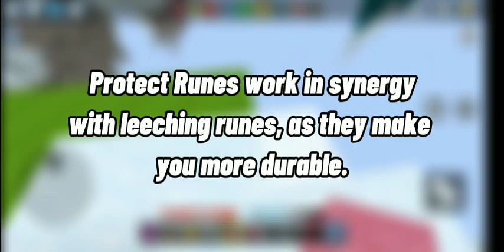|Part 2| 10 Tips And Tricks To Get Leeching Fast 😀😆 [blockman go: blocky mods]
10 Tips And Tricks To Get Leeching Fast In Bmgo BedWars!! [Blockman Go] [BedWars]

Tags: blockman go blockman go blocky mods blockman go bedwars blockman go skyblock blockman go tips blockman go tips and tricks blockman go event blockman go new blockman go new event
blockman go update blockman go new update blockman go bedwars blockman go
funny blockman go funny moments blockman go bgtube blockman go rune blockman go hacker blockman go scammer
expose blockman go scammer expose blockman go leeching blockman go montage blockman go music video blockman go jigsaw blockman go new jigsaw event blockman go jigsaw update blockman go new bedwars blockman go clan war blockman go how to blockman go rushing bed blockman go rush bed blockman go rush blockman go spawnkill  blockman go spamkill blockman go bedwars sword effect blockman go footprint effect blockman go 1st bgtube blockman go 2nd bgtube blockman go 3rd bgtube blockman go wipeout blockman go kill blockman go meme blockman go meme moments blockman go funny meme blockman go funny meme moment blockman go noob blockman go pro blockman go tutorial blockman go test
blockman go giveaway blockman go giveaway 2 blockman go giveaway 3 blockman go gcube blockman go keys blockman go bedwars keys blockman go skyblock cross blockman go power of blockman go noob vs pro blockman go
new season pass vip bmgo vip pass bedwars bmgo bedwars season 1 bmgo bedwars season 2 bmgo bedwars season 3
bmgo bedwars season 4 bmgo bedwars season 5 bmgo bedwars season 6 bmgo bedwars season 7 bmgo bedwars new season Thanksgiving bmgo Thanksgiving event 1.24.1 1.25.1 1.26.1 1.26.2